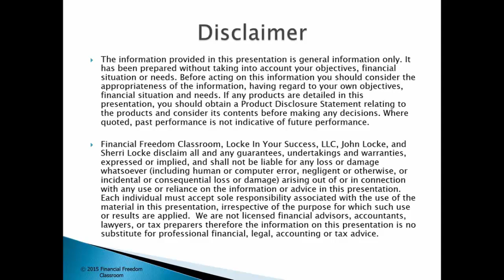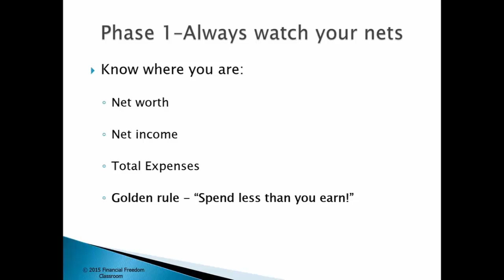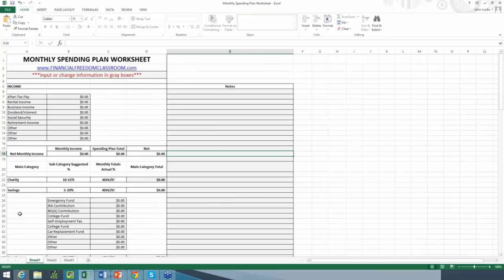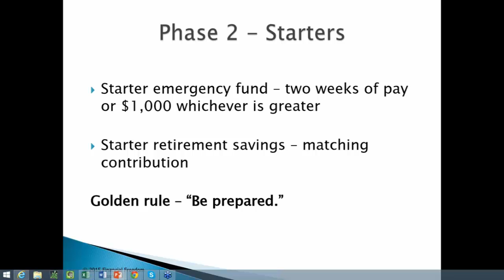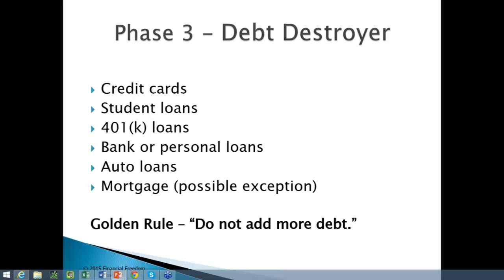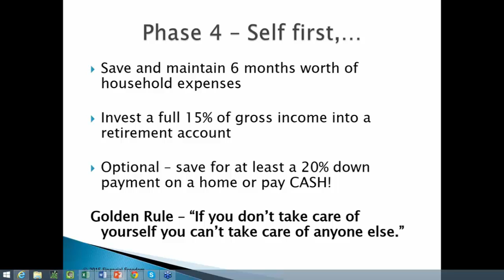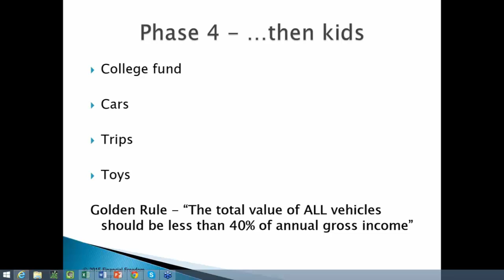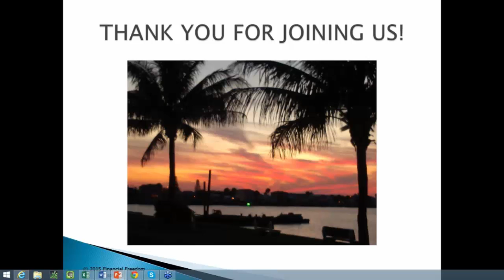Phases to FINANCIAL FREEDOM!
This webinar goes over our "5 Phases to Financial Freedom" which are (1) Always watch your nets, (2) Starters, (3) Debt destroyer, (4) Self first, then kids and (5) Put your money to work.

Are you on the path to financial freedom?